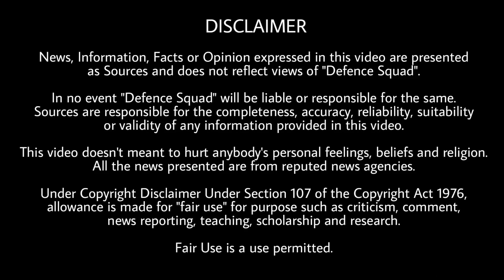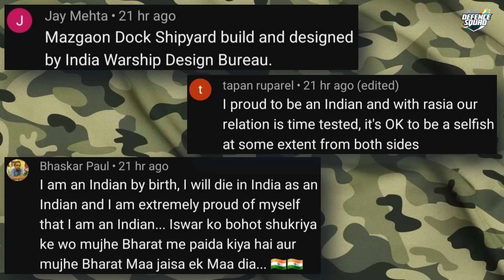Defence Updates #1973 - IAF Big Operation, 5 Women Officer In Artillery Regiment, Poonch Update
Quick Headlines. 00:00
1. Women officer commissioned in Artillery Regiment. 0:33
2. Indian embassy in Dominican republic. 2:15
3. Poonch incident update. 3:22
4. Daring operation in Sudan by IAF. 5:31
5. Pakistan Navy new threat. 7:12
History of the Day. 11:01
Question of the Day. 11:30
Top 3 Comments. 11:33